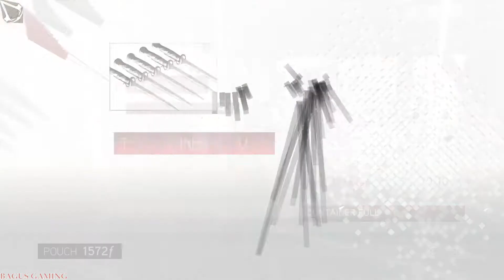Assassin's Creed 2 Gameplay Walkthrough Full Game Part 7 (PC) - Sequence 7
Full Gameplay Walkthrough Game Assassin's Creed yang Kedua. Gameplay Sampai Tamat. Semua Misi Utama tanpa Misi Sampingan. Semoga Bermanfaat.

Terima Kasih.